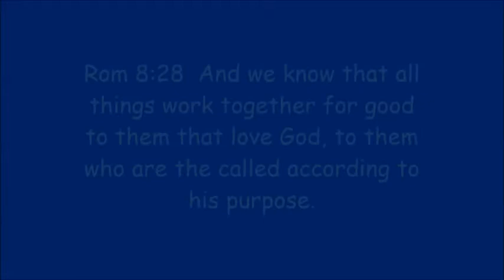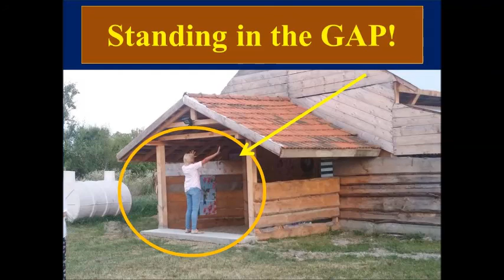All Things! God is in ultimate control. Believe Him!